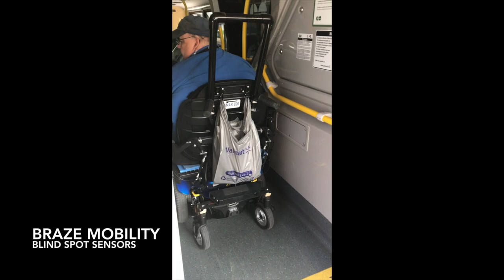Blind Spot Sensors for Wheelchairs and Public Transit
Braze Mobility Blind Spot Sensors for wheelchairs empower people who use wheelchairs to drive safely and with confidence! These can be used to navigate tight spaces, including entering and exiting public transport. This video shows a Braze Mobility client use his system to exit a public transit bus.

Learn more about the Braze Mobility Blind Spot Sensors for Wheelchairs